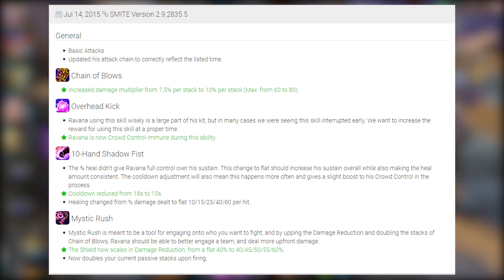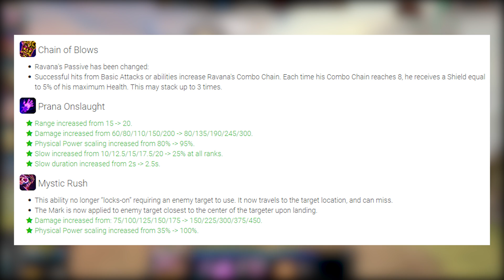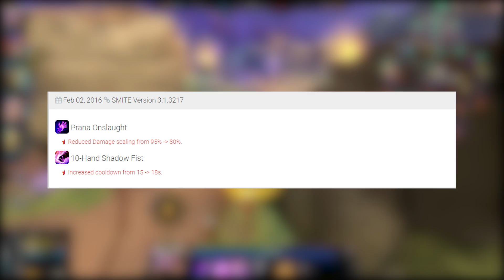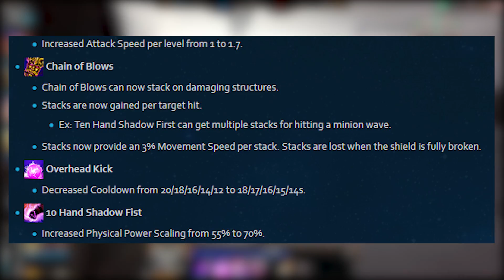The Weakest God Release Ever! | Smite - Release Ravana God History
Let me know who you guys wanna see next! More weak releases or back to some OP as hell ones?